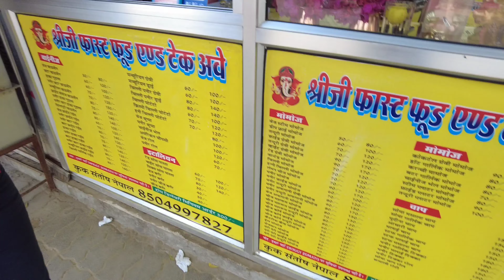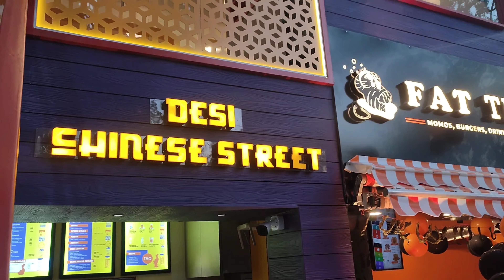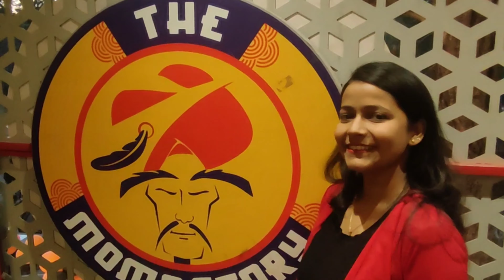24 hour Momos Challenge😰 Best Momos in Jaipur?????? Vlogs by Yami, Vlog-36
​@VlogsByYami  We visited following places in Jaipur for this Momos challange video-

1st we had Momos from road side stall in jaipur and it was for Rs. 30/-

Then we went to Shree Ji fast food, which is situated at Mansarover-
71-78, Paramhans Marg, Mohan Nagar, Agarwal Farm, Keshav Vihar, Arjun Nagar, Jaipur, Rajasthan 302020
we had "Wanted Momos" here for Rs. 70.00

Marky Momos - Queens Rd, near Kanha Restaurant, Nityanand Nagar, Vaishali Nagar, Jaipur, Rajasthan 302012
We had "Crunchy Momos" here for Rs. 200

FAT TIGER & The Momo Story -
Shop-4, Mahavir Marg, Panch Batti, C Scheme, Ashok Nagar, Jaipur, Rajasthan 302001

We had "Tanduri Momos" here for Rs. 140.00/-

Tags-

Vlogs by Yami,
Momos challange,
Momos challange jaipur,
Jaipur momos challange,
The Momo story,
Marky Momos,
Jaipur food vlog,
food vlogs jaipur,
street food in jaipur,
momos in jaipur,
best momos in jaipur,
best vs cheap momos in jaipur,
food stalls jaipur,
Fat Tiger Jaipur,
Shree Ji fast food,
marky Momos vlog,